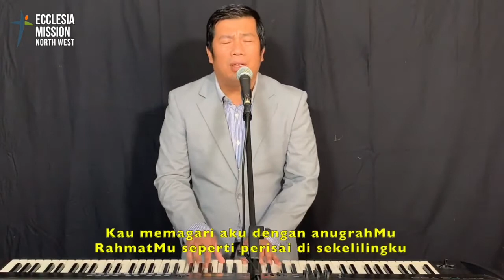Menang Atas Penderitaan - Pdt Tulus B Sinambela